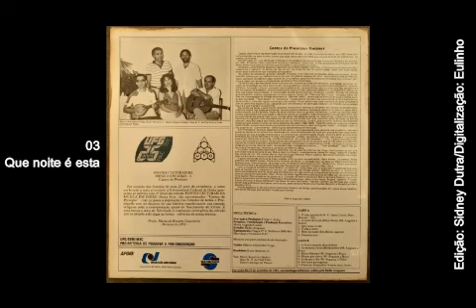CANTOS DE PRESÉPIO - 03 - Que noite é esta - 1985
Lp Cantos de Presépio
Fontes Culturais da Música em Goiás

Músicos:
Márcio Alencastro Veiga (Violão)
Euler Amorim Jr (Bandolim)
Canto: Maria Augusta Calado, Braz W P de Pina Filho e Elder Camargo dos Passos
Gravado no dia 24 de setembro de 1985, no estúdio gentilmente cedido pela Rádio Araguaia